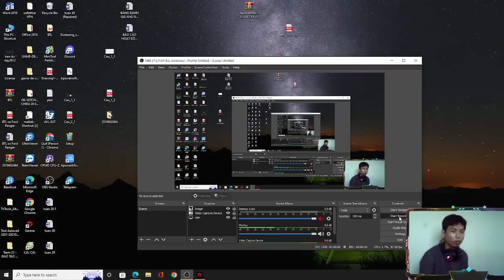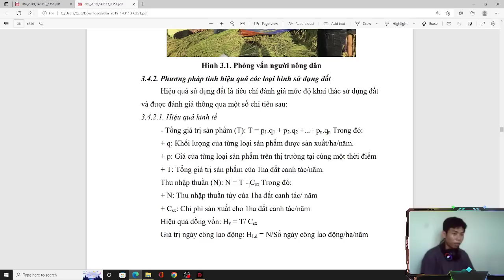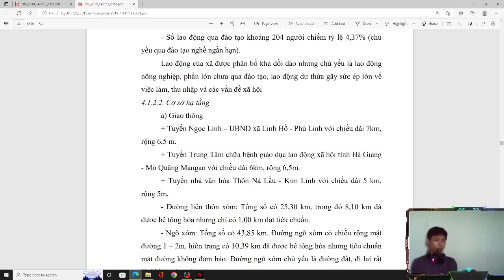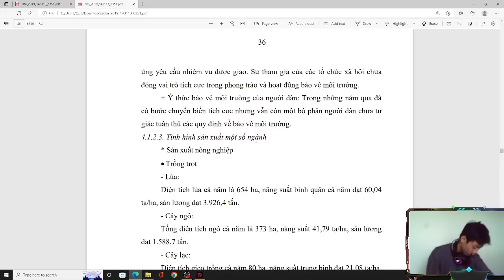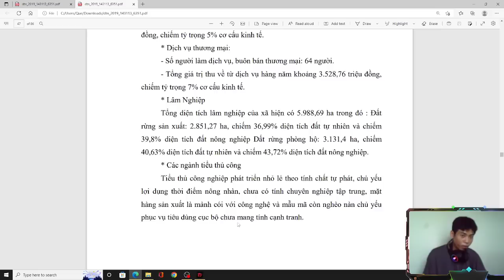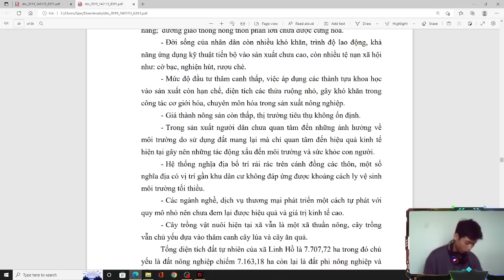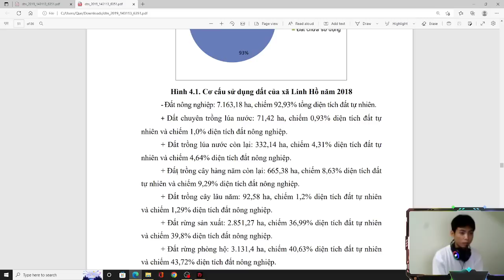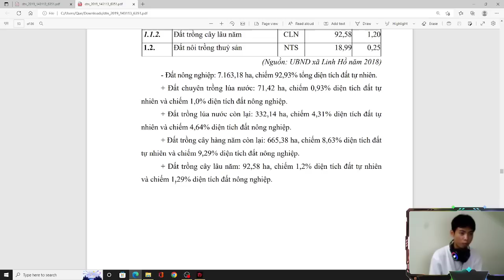ThuyKsor81| đánh giá hiện trạng chăn nuôi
Nông lâm kết hợp hay nông lâm nghiệp là một hệ thống quản lý sử dụng đất, trong đó cây hàng năm, cây bụi, cây thân thảo được trồng xung quanh hoặc xen giữa các cây trồng lâu năm, cũng có thể kết hợp đồng cỏ hoặc chăn nuôi. Sự kết hợp này có thể tiến hành đồng thời hoặc kế tiếp theo không gian, thời gian để tạo ra đa dạng hơn, năng suất hơn, lợi nhuận hơn, sinh thái và bền vững các hệ thống sử dụng đất.[1][2]

Lĩnh vực khoa học
Các cơ sở lý thuyết cho nông lâm kết hợp xuất phát từ sinh thái môi trường gần với sinh thái nông nghiệp, sinh thái lâm nghiệp.[3] Từ quan điểm này, nông lâm kết hợp là một trong ba ngành khoa học sử dụng đất chủ yếu cùng với nông nghiệp và lâm nghiệp.[4]

Nông lâm kết hợp có rất nhiều điểm chung với trồng xen canh. Cả hai đều có hai hoặc nhiều loài thực vật trong tương tác chặt chẽ, cả hai cung cấp nhiều đầu ra, năng suất tổng thể cao hơn trong khi đó đầu vào được chia sẻ và giảm chi phí.

Lịch sử
Nông lâm kết hợp và các phương pháp tương tự đã được sử dụng lâu đời bởi các thổ dân châu Mỹ. Thổ dân miền tây nước Mỹ từng có những quy định ngặt nghẽo và vận dụng mô hình quản lý lửa rừng để tạo ra môi trường sống tốt hơn cho cây cối về dinh dưỡng và kiểm soát mầm bệnh.[5]

Tại châu Á, ở Trung Quốc và Việt Nam mô hình canh tác kết hợp cây gỗ với cây nông nghiệp đã có từ lâu đời. Từ thời nhà Hán, người ta đã khuyến cáo phát triển cây gỗ cũng với chăn nuôi và cây nông nghiệp ngắn ngày. Trong tàng thư sách cổ của người Trung Quốc có ghi chép trong cuốn Trí dân yếu thư hướng dẫn nông dân trộn lẫn hạt cây Hòe (Styphnolobium japonicum) và hạt cây Gai dầu (Cannabis spp.) để gieo trồng và tạo ra những cây Hòe có chiều cao đều nhau.[6]

Đặc điểm
Một hệ thống sử dụng đất nông lâm kết hợp thường gồm các đặc điểm sau:[7]

Bao gồm có ít nhất là hai đối tượng bao gồm loài cây trồng hoặc cả vật nuôi, mà trong đó gồm ít nhất một loài cây trồng lâu năm.
Có ít nhất là hai hoặc nhiều hơn sản phẩm từ hệ thống.
Chu kỳ sản xuất thường dài hơn một năm.
Đa dạng hơn canh tác độc canh về cấu chức và chức năng sinh thái.
Luôn có mối quan hệ tương hỗ giữ thành phần cây trồng lâu năm và các thành phần khác.